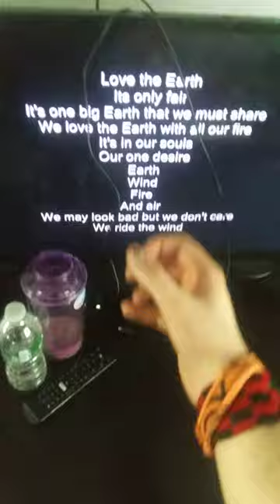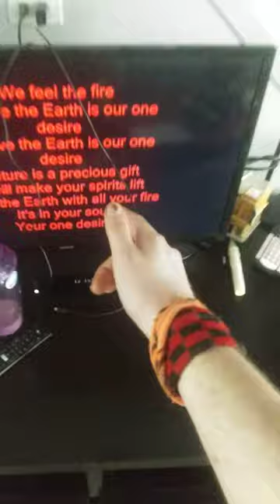June 17, 2023